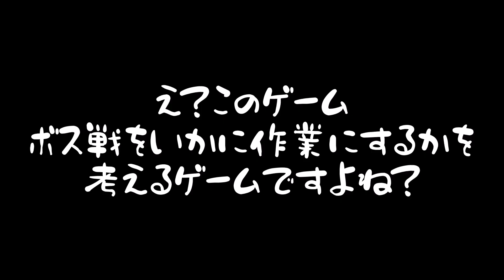【時代】一万年の時代を倒す Part9【ゆっくり実況/マインクラフト】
相手がボスでも作業ゲーにするゲーム、それがマインクラフト

毎週月曜、水曜、金曜の１９時に動画を投稿しています。